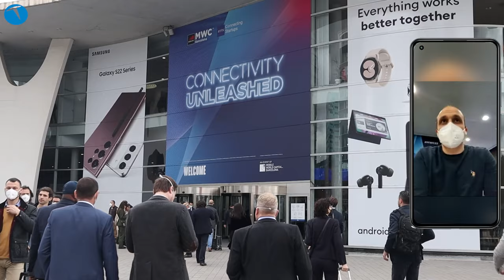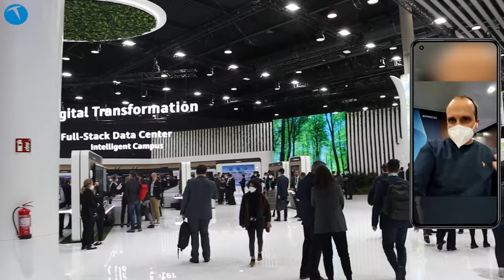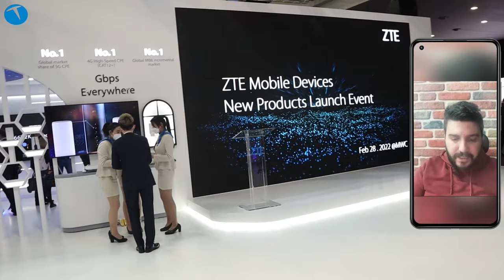Tansiyon ölçen saat Huawei'den geldi! Teknolojioku Mobil Dünya Kongresi'nde!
Teknolojioku ekibi olarak Mobil Dünya Kongresi'ndeki yerimizi aldık. Hali hazırda kongrede birbirinden ilginç ürünler tanıtılmakta. Peki bizleri bu kongrede neler bekliyor? Tansiyon ölçen saatten tutun da Xiaomi tarafında üretilen robot köpeğe kadar pek çok yenilik bizleri bekliyor.